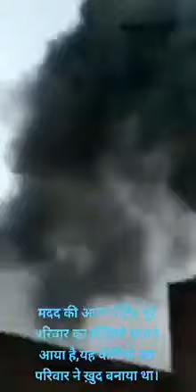kisi ne in logo ki madad nahi ki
wiper news